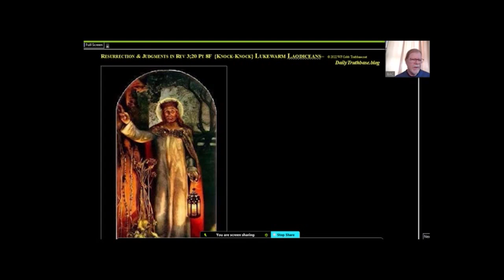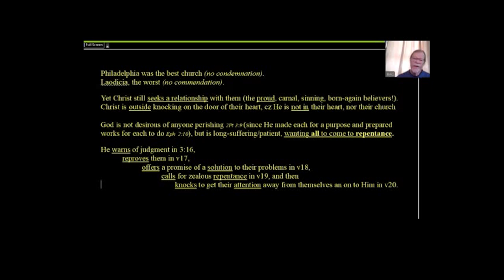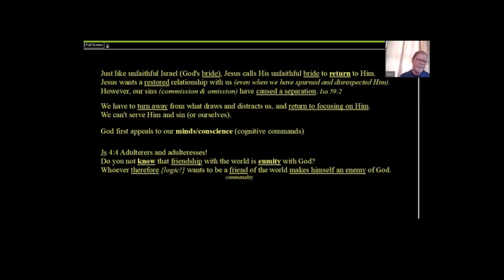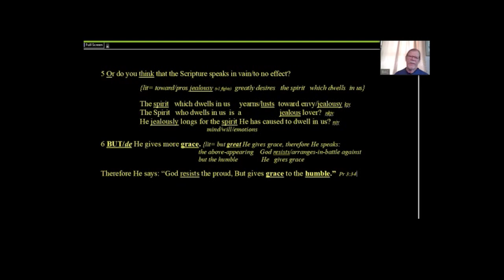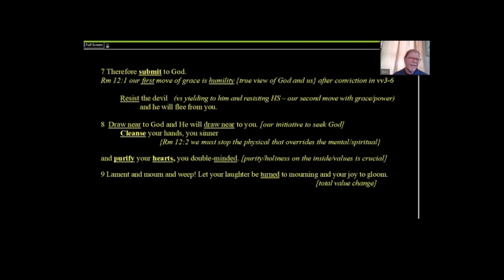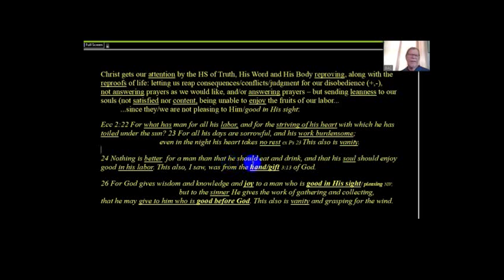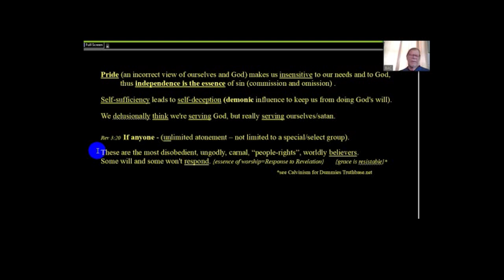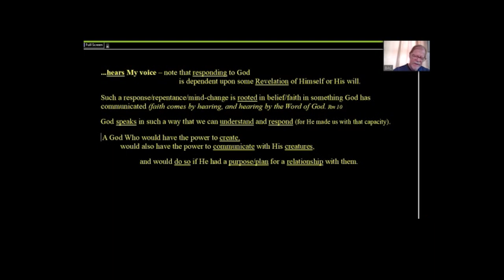Resurrections & Judgments In Revelation - Rev 3 Part 7e - Hebrews 12 Our God is a Consuming Fire!